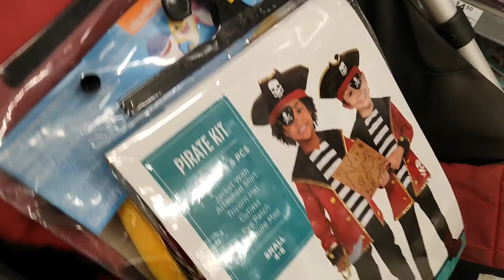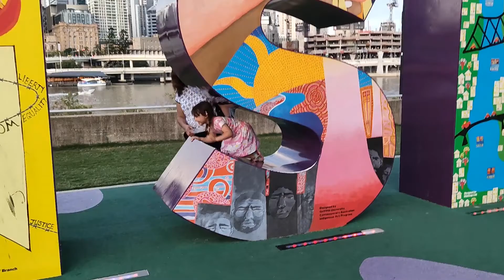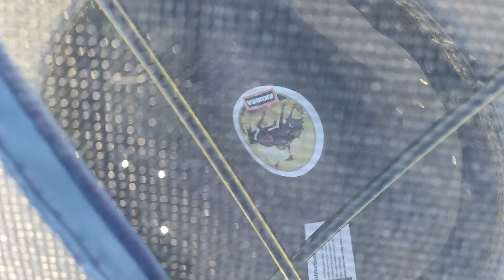Experiment, City, Painting, Camping in the Doggie Park